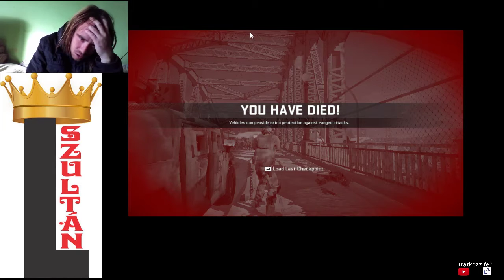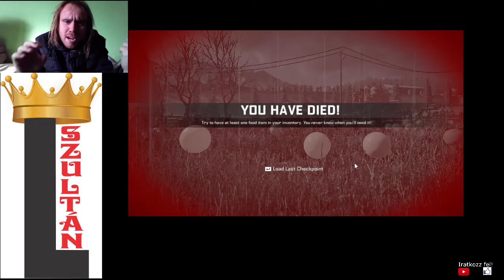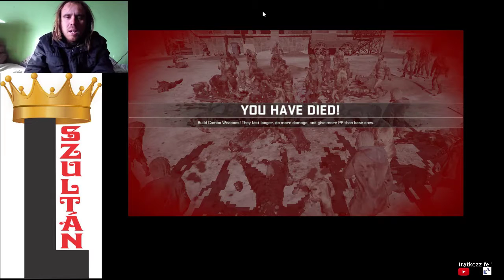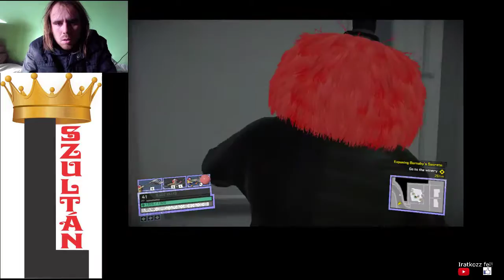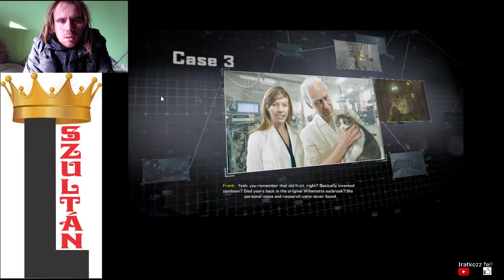EC #56: Dead Rising 4 Capcom Heroes Blackest Friday 100% walkthrough #10